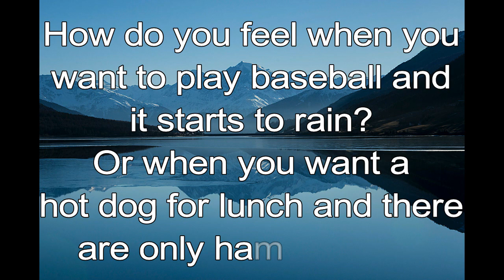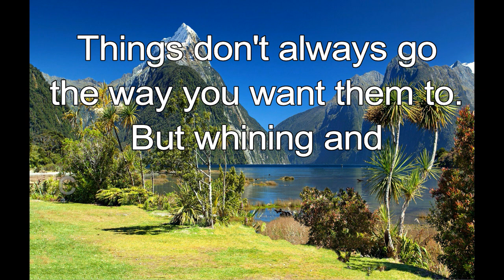365 CHRISTIAN MEDITATION 💙 BIBLE DEVOTION | APR 15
Christian Meditation 💙 Proverbs 15:4 TLB
Gentle words cause life and health; griping brings discouragement.